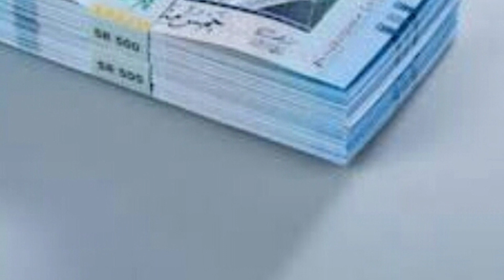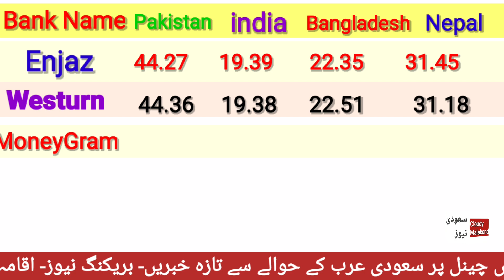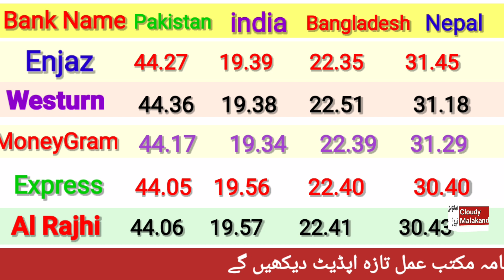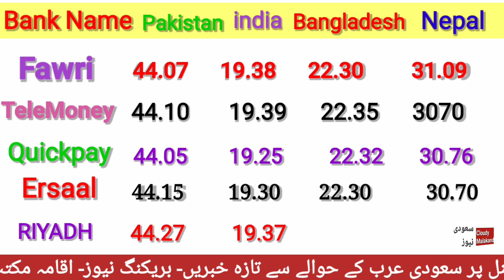RIYAL RATE IN PAKISTAN INDIA BANGLADESH NEPAL BY CLOUDY MALAKAND/ SAUDI RIYAL RATE IN PAKISTAN INDIA